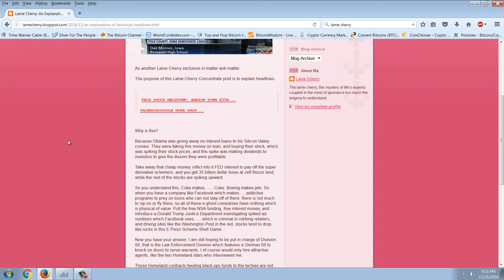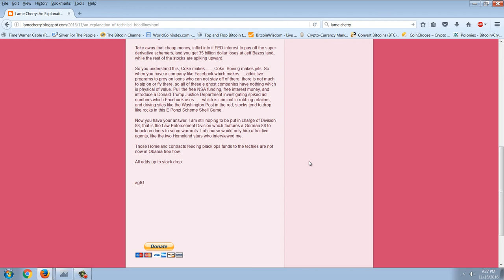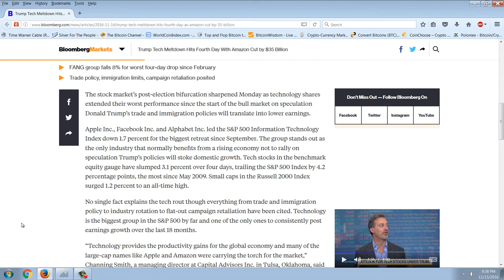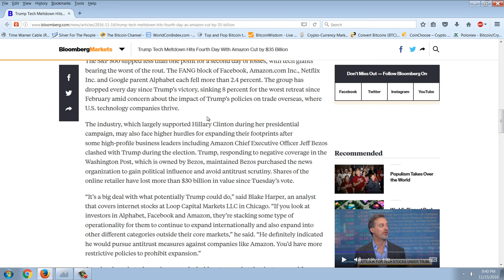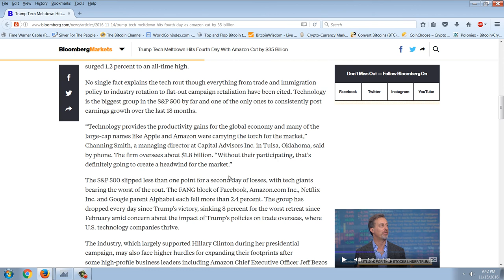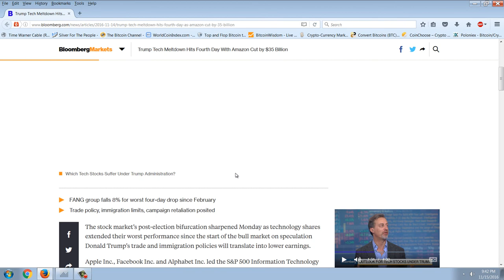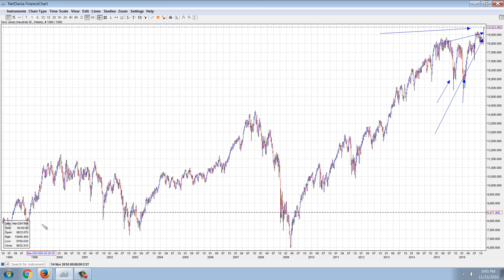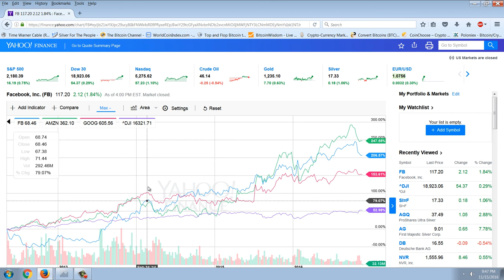Member Update 11/15/16 Wrong Horse